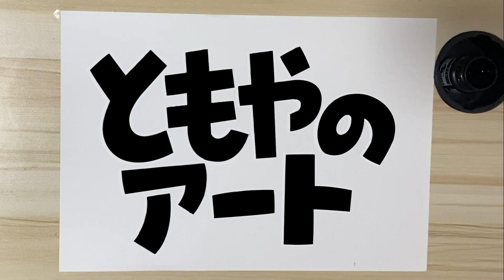小室圭ポニーテール化！マスゴミをガン無視！！！人間性（本性）がやばそう！！！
もうすぐ日本で会見があると言われている小室圭！
まさかのロン毛！？
そしてマスゴミの再三の質問にガン無視！
しかも耳にはAppleのうどんイヤホン！
一切聞こうとしない姿勢！
こんな人間が皇室の人間を嫁にもらうだと！？
いい加減にしてほしい！！！！！

結婚詐欺師に見えるのは僕だけ？

※動画内では無職と言ってますが、
現在働き手が決まってるような話もありますね。